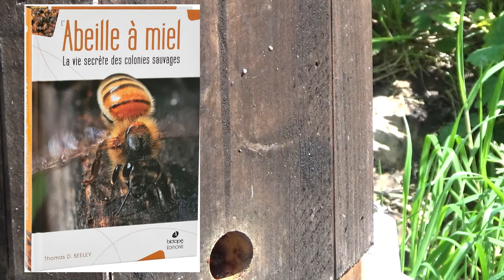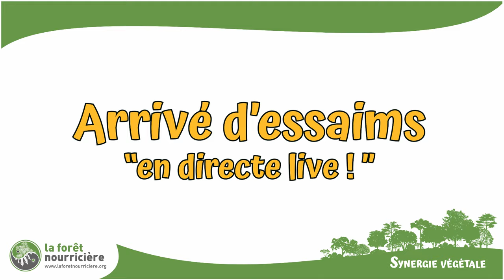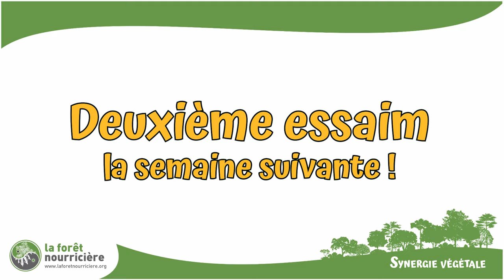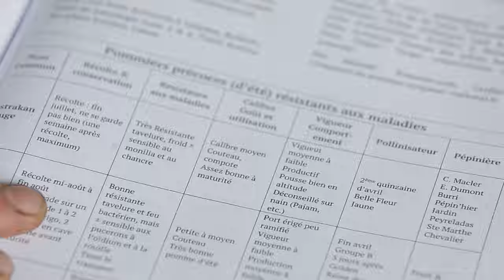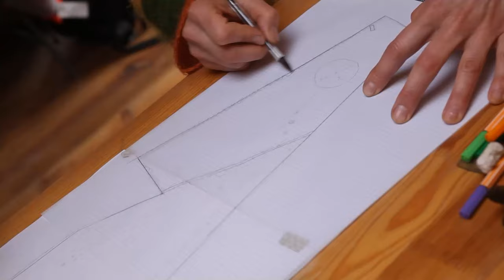Attirer des essaims d'abeilles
Vous souhaitez créer votre potager ou un jardin forêt productif en permaculture, et vous ne savez pas par où commencer ? Découvre et télécharge les 7 conseils pour un potager ou un jardin forêt productif